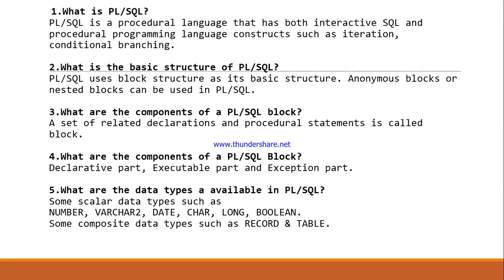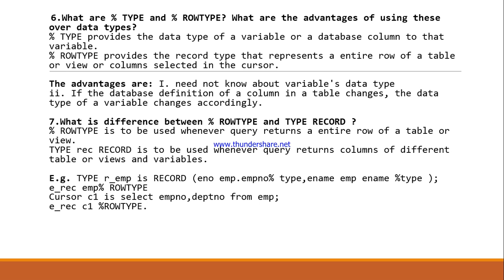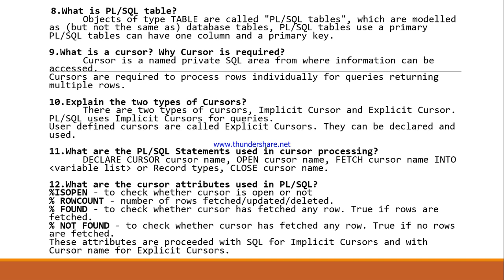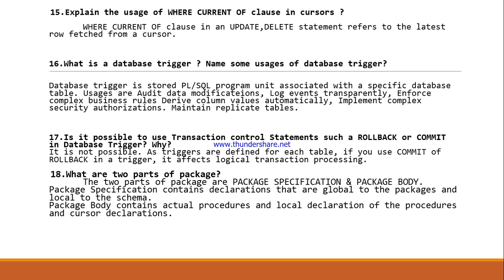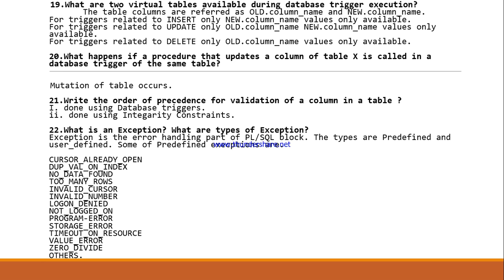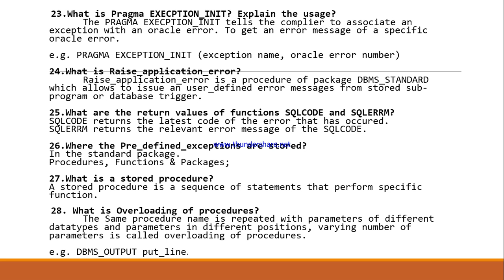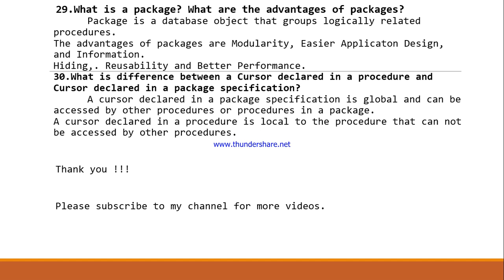Top 30 PLSQL interview questions and answers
Most frequently asked questions:

How to get distinct entries from the database?
How to get results of any query which is sorted in any order?
What is a mutating table error and how can you get around it?
Describe the use of %ROWTYPE and %TYPE in PL/SQL
What packages (if any) has Oracle provided for use by developers?Describe the use of PL/SQL tables
When is a declare statement needed ?
In what order should a open/fetch/loop set of commands in a PL/SQL block be implemented if you use the %NOTFOUND cursor variable in the exit when statement? Why?
What are SQLCODE and SQLERRM and why are they important for PL/SQL developers?
How can you find within a PL/SQL block, if a cursor is open?
How can you generate debugging output from PL/SQL?
What are the types of triggers?
What are two parts of package ?
what is the difference between to_char and to_date functions?
How do you optimize SQL queries ?
What are nested triggers ?
What is a bitmap index?
What is the usage of NVL?
write a query for finding the length of the sting.
please explain database architecture.
How to get employee name from employee table which is the fifth highest salary of the table?
Write a query to generate target column.
Can we use out parameter in function?
What will be the output for the below Query Select 'High' from dual where null = null;
what is the difference between stored procedure and packaged procedure
What are the steps you take to tune(performance tuning) the code in plsql?
what is self join and how it works??
Can you alter procedure with in package?
What is substr()&instr()?
Difference between case and decode?
Can you use sysdate in check constraints? If no, why?
Difference between column level constraints & table level constraints?
What is optimizer?
What is nested_loop join?
What is pivot operator?
Tell me some oracle 10g features?
What is m_view?
What is master & detail tables?
What is sqlcode and sqlerrm?
Diff b/w procedure & packages?
What are the dis_adv of packages?
How to retrieve top 3 salaries from each departments?
Can you update complex view? If no, why?
When should rebuild one an index?
Tell me some errors? Tell me some restrictions on cursor variables?
What is context switching?
What is bulk collect?
What is nullif()?
What is mutating error?
What are the module's , you are working?
Which will fire default first statement level or row level trigger?
What is bulkcollect? And any restrictions in bulkcollect?
What is the use of limit clause in bulkcollect?
How to debugg your code?
How to trace error handling?
How to find which line error was raised?
What are the methods there in save exceptions?
What is functional based index? Write syntax?
How to update complex view?